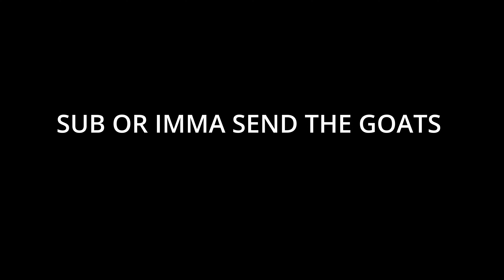2019 Bajaj Dominar 400 Flyby | Exhaust sound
You lost my footage,imma send them goats to yo crib@TurbonicSpyder
Thanks a ton for the video mate and the equipment and the motorcycle :)